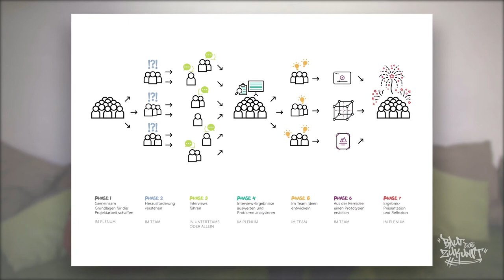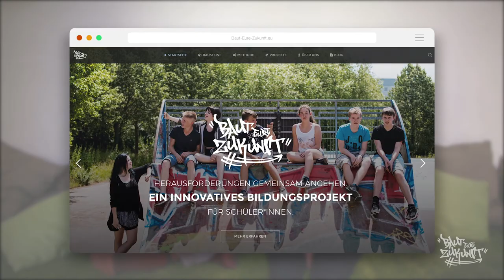Baut Eure Zukunft - Einführung für Lehrer*innen mit Norbert Kunz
BautEureZukunft ist ein Bildungsprojekt, das insbesondere für Schüler*innen der 8. bis 10. Klassenstufe an Haupt- und Gesamtschulen sowie für Jugendeinrichtungen entwickelt wurde – kann aber auch für andere Klassenstufen und Schulformen eingesetzt werden.

Folgt uns gerne auch auf Facebook, Twitter und Instagram und gebt uns Feedback zu Euren Erfahrungen mit dem Projekt.